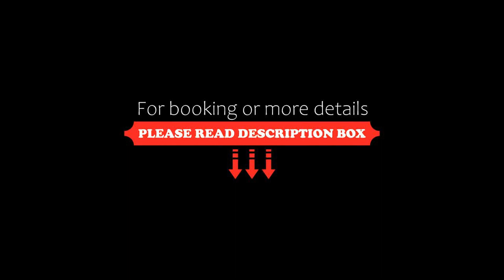Hotel Grushevy Hospitality Boutique, Almaty, Kazakhstan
About Property:
You're eligible for a Genius discount at Grushevy Hospitality Boutique! To save at this property, all you have to do is sign in.
The Grushevy’s modern rooms are air-conditioned and feature wooden floors, a flat-screen...
Property Type: Hotel
Address: Zvereva Street 33, 050010 Almaty, Kazakhstan
Searching For
1. Hotel Grushevy Hospitality Boutique - Almaty - Kazakhstan
2. Hotel Grushevy Hospitality Boutique - Almaty - Kazakhstan Address
3. Hotel Grushevy Hospitality Boutique - Almaty - Kazakhstan Rooms
4. Hotel Grushevy Hospitality Boutique - Almaty - Kazakhstan Amenities
5. Hotel Grushevy Hospitality Boutique - Almaty - Kazakhstan Offers and Deals
Audio Credit:
Track Title: Blank Slate
Artist: VYEN